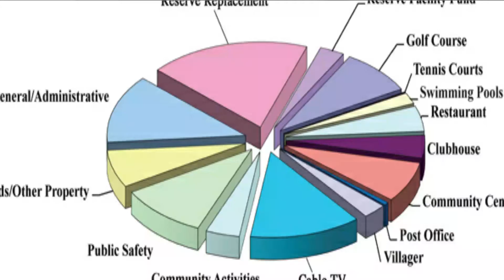HOA'S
Purchasing a Home in an HOA community can be SCARY! So in this video, we are gonna walk through Home Owners Associations, PRO's & CON'S, and need to knows! An HOA, may very well be right up your alley. Hope you Enjoy, and Happy House Hunting !!

Daniel Acevedo, Realtor
web : Dacevedo7676.kw.com